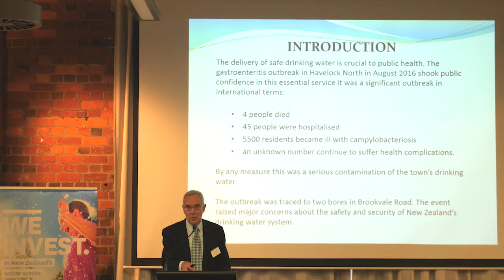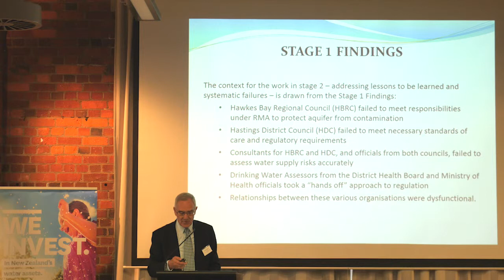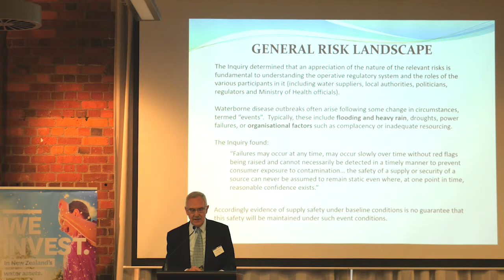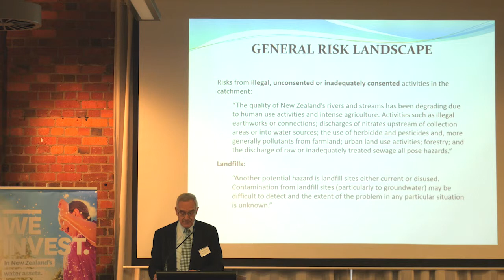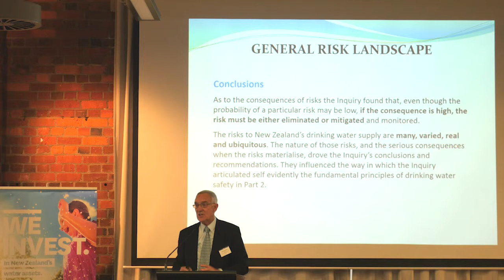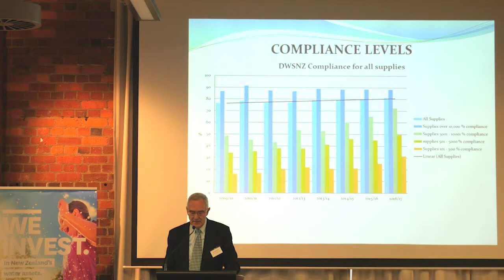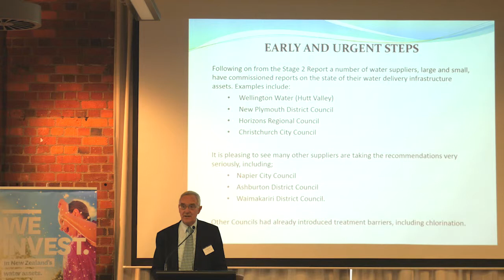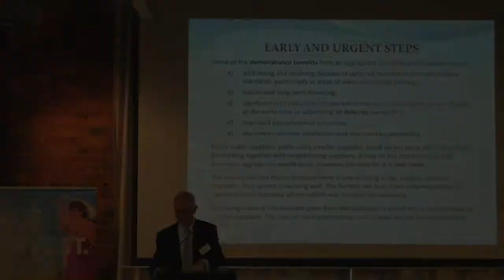3. Havelock North Inquiry - Lyn Stevens